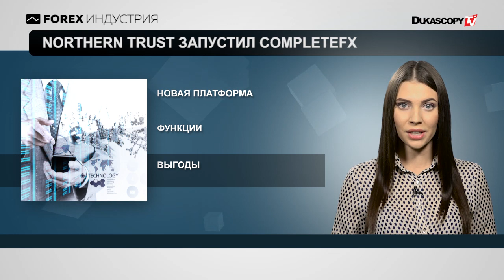Qiwi регистрирует «Битрубль»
Qiwi регистрирует товарный знак «Битрубль»;
Northern Trust стремится к совершенству с CompleteFX;
Euronext запускает новый торговый индекс